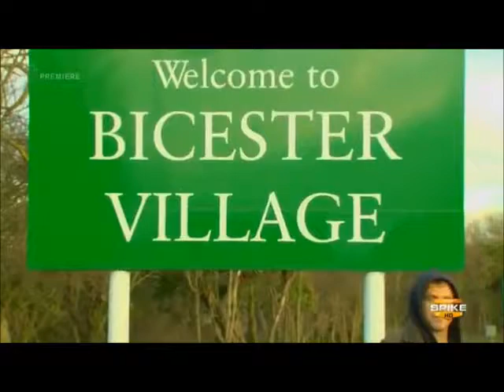Ryan kisses Bam